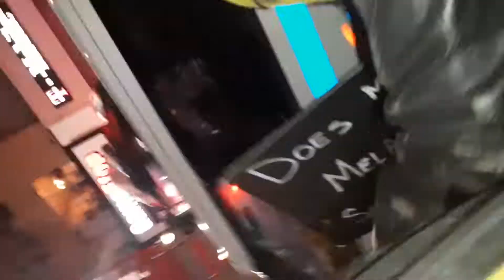Union Square Park NYC Protests 5/30/2020